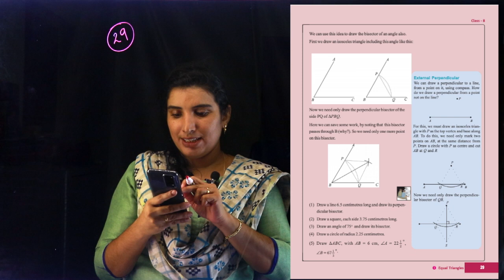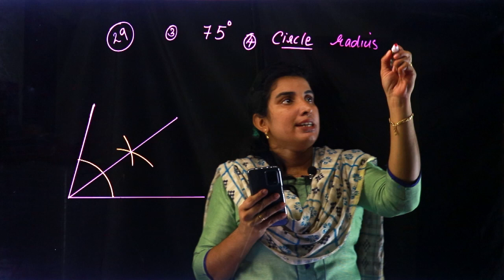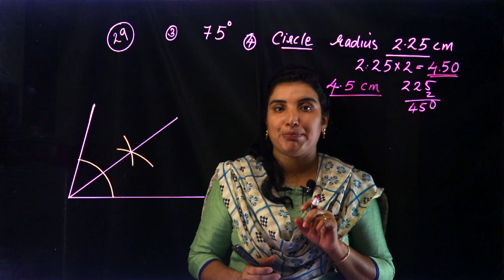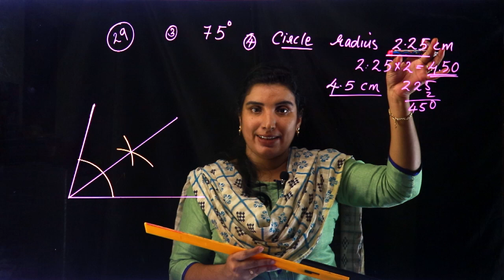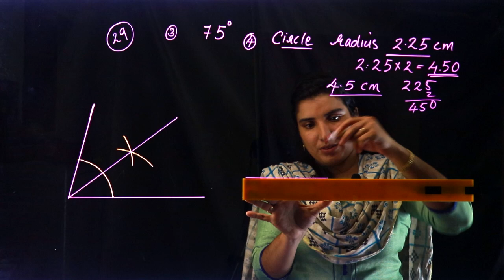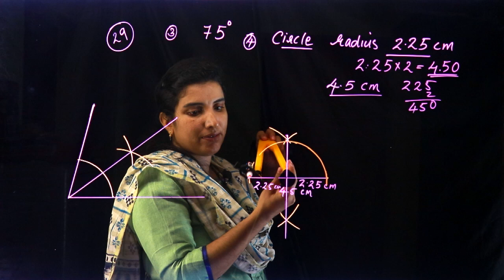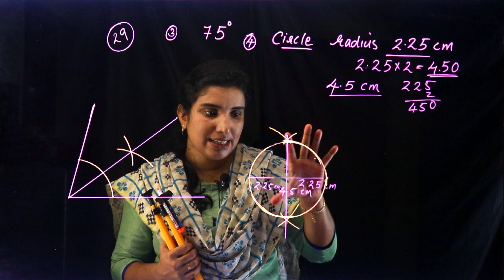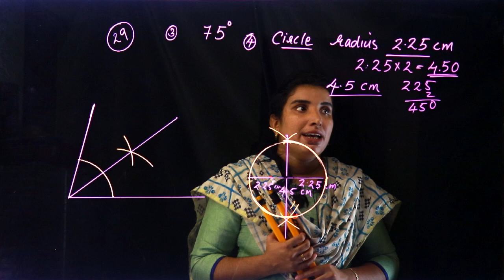CLASS 8 ~ MATHS CHAPTER 1 - Equal Triangles | Part 22 | KERALA Kite Victers | SCERT | AIMY MATHEW